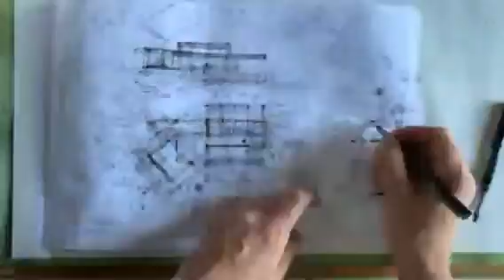Roll of Project notes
Conceptual developments in architecture